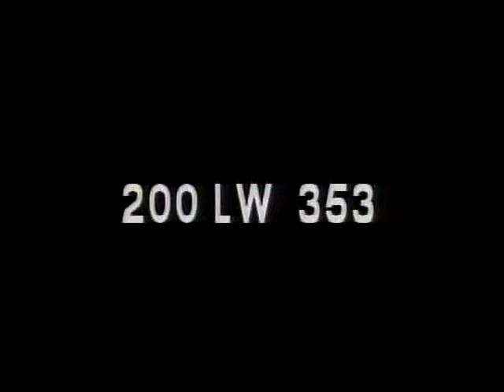LONGINES CHRONOSCOPE WITH AUGUST AND ROBERT TROUTHECKSCHER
LONGINES CHRONOSCOPE WITH AUGUST AND ROBERT TROUTHECKSCHER - National Archives and Records Administration   - ARC 95928, LI LW-LW-353 - DVD Copied by J. Williams.